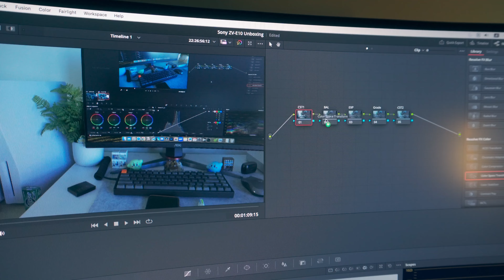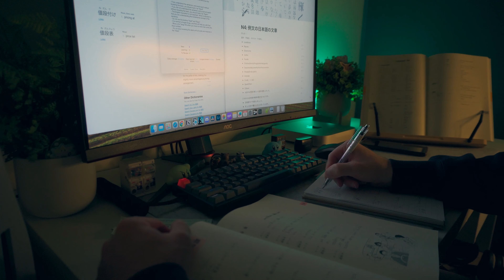A Short Introduction About Me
So, I thought I would make a short introduction about me.

I’m not all that creative, or very good at filming and video editing. I also find it pretty confronting to film or even take photos of myself.

In saying that, I actually really enjoyed making this video, as it cave me a chance to really step outside my comfort zone. I really wanted to use this video as a way to just test out different ways to edit, and I really did learn a lot making this video.

This isn’t perfect, and there was a lot of things I would have liked to do different. But, I am happy with the result, so I hope you all enjoy my short introduction about me.

📷 My Set-tup:
- Camera
Camera: Samsung Galaxy s21 Ultra
Mini Tripod

- Desk
Desk Mat